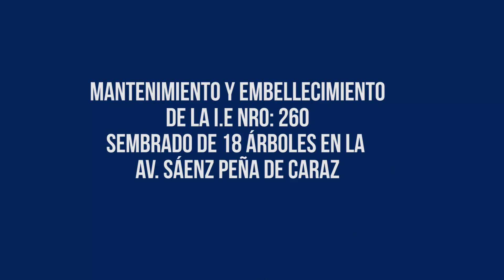MANTENIMIENTO DE LOS JARDINES DE LA I.E Nro: 260